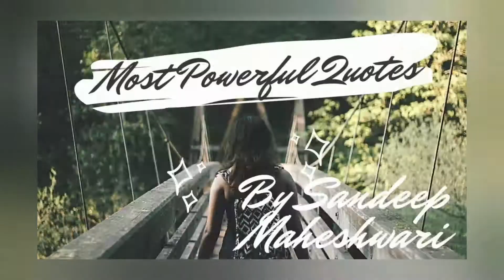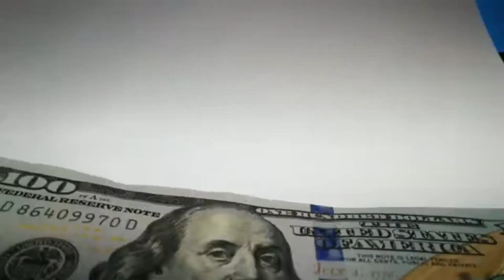MOST POWERFUL QUOTES by SANDEEP MAHESHWARI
These are the most powerful quotations which will give you strength when you are to leave.

Please remember the quotations from the video.